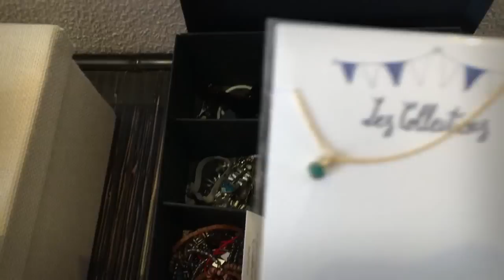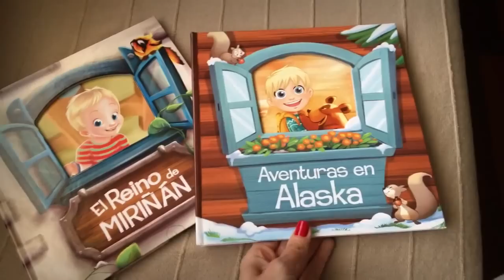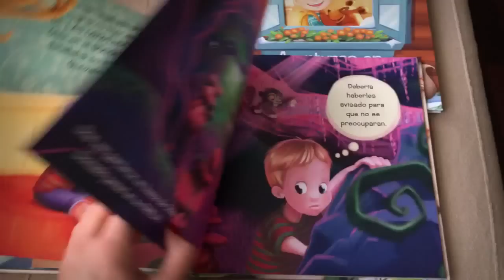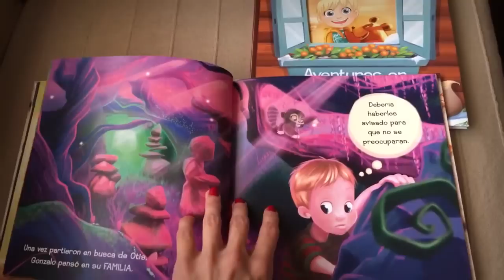Vlog diario. ¡Nos vamos de boda, su primera boda!